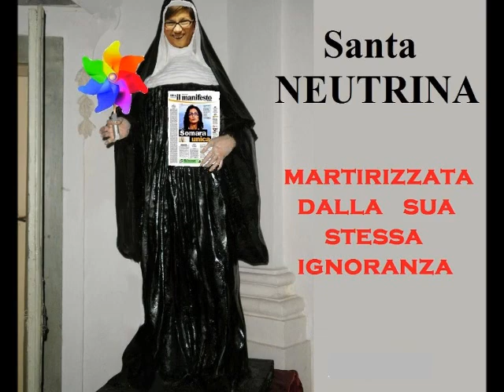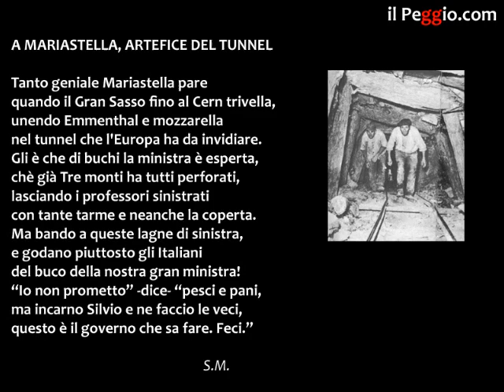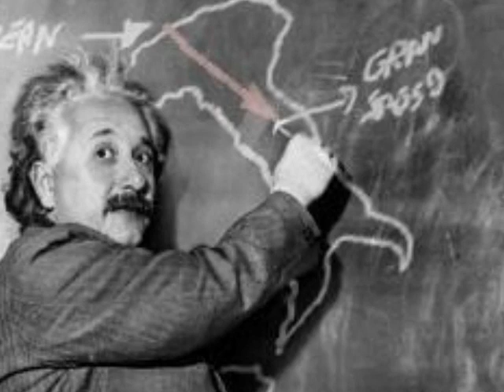Siamo i neutrini della Gelmini...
Le mirabolanti idiozie di un buco con il ministro intorno...